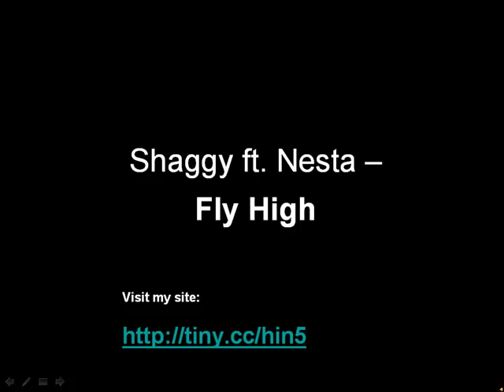Shaggy ft Nesta - Fly High